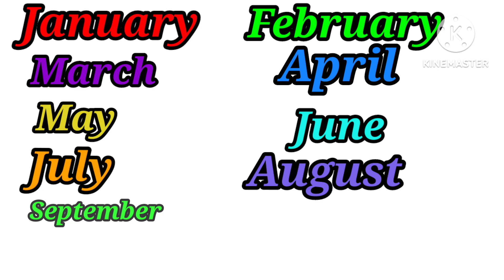Month names learning the month names 1to12 chutti animation